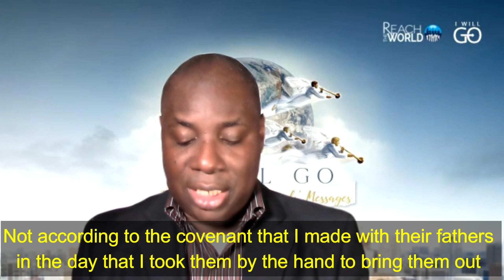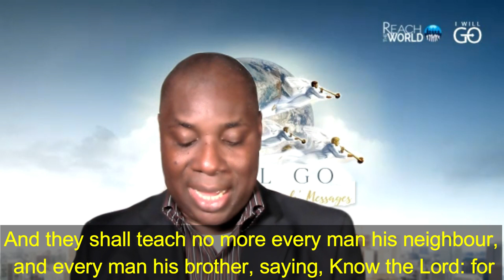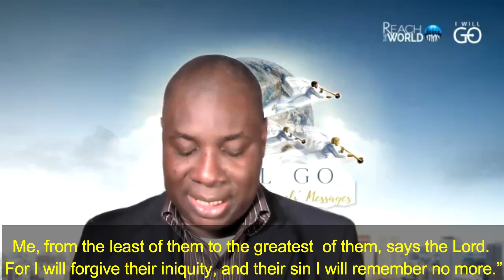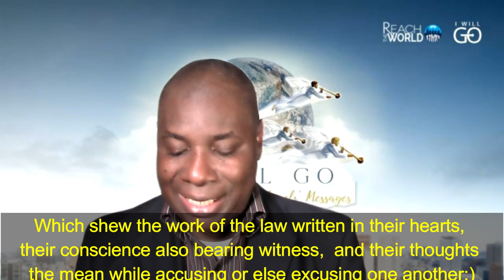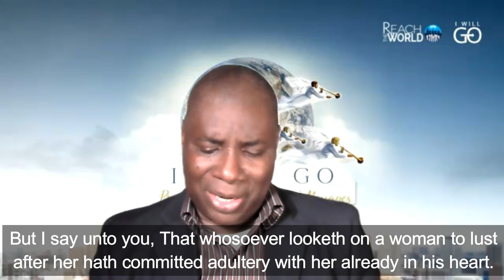Daily Sabbath School Lesson 10 Q2 | “Behold, the Days Are Coming . . .” | Elder Morrice Tyrell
The New Covenant | Sabbath School Lesson Study | Bible Study | Forgiveness | Blessings | Covenant |

It is clear: the new covenant is not so different from the old covenant made with Israel on Mount Sinai. In fact, the problem with the Sinai covenant was not that it was old or outmoded. The problem, instead, was that it was broken (see Jer. 31:32).